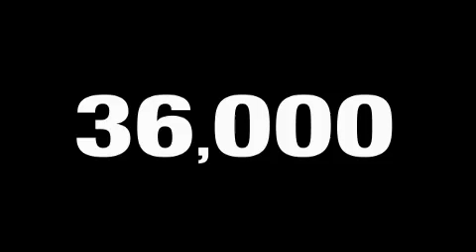2009 FORD TAURUS Spring TX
Year: 2009
 Make: FORD
 Model: TAURUS
 Engine: 3.5L V6
 Trans.: AUTO 6SPD

 Miles: 35,150

 Mac Haik Ford Inc.

Stop by and visit Mac Haik Ford Houston today located at 10333 Katy Freeway, Houston TX 77024.

 2009 FORD TAURUS Houston  TX